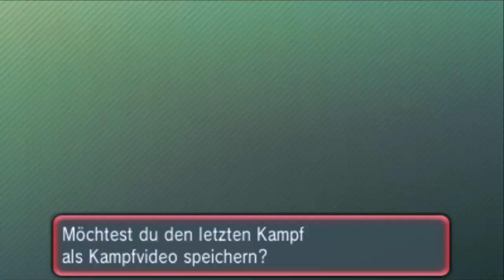Pokemon ORAS WIFI BATTLE #46 Oh shit es rappt! [German/Deutsch] [Silva] mit Sephiron & Droix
82242 Fürstenfeldbruck

GAME FREAK inc. , ich erhebe keinerlei Rechte an dieser.